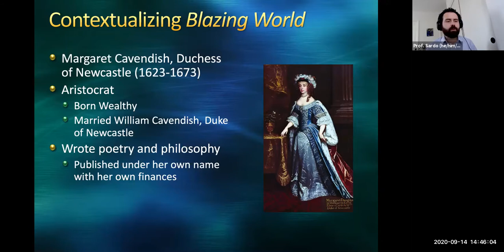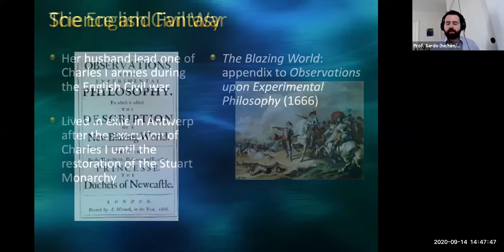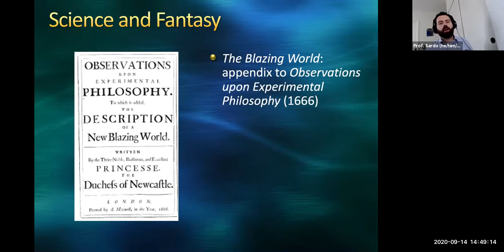CSP 25 - Contextualizing Cavendish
A short mini-lecture contextualizing and introducing Margaret Cavendish's The Blazing World